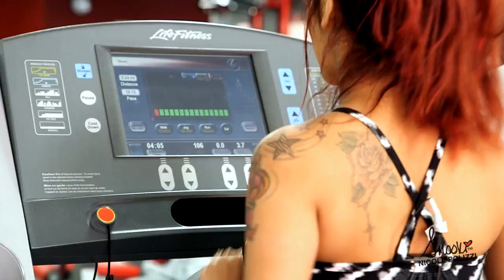Snooki's Workout Wednesdays Trailer: Pregnancy Edition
Check out Snooki's new workout Wednesday series coming soon.